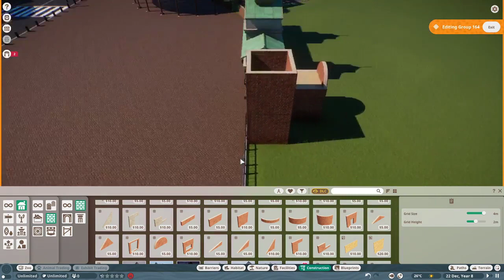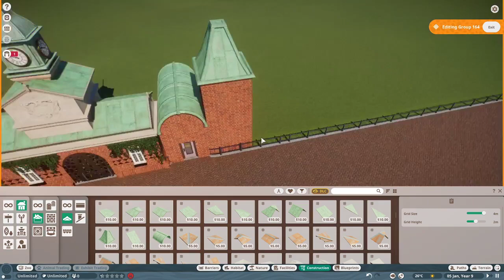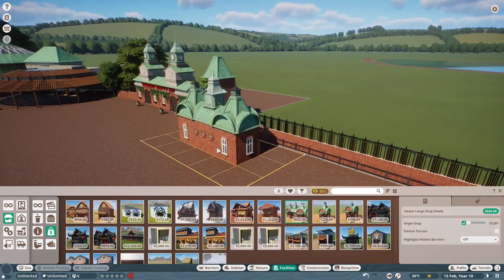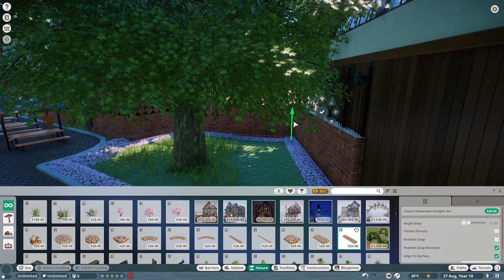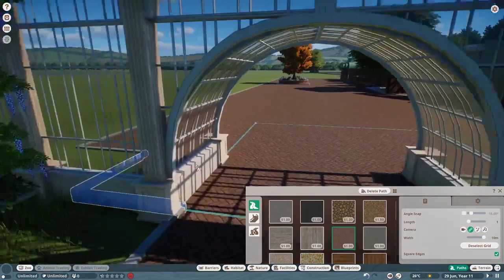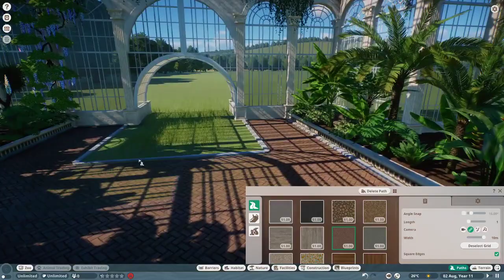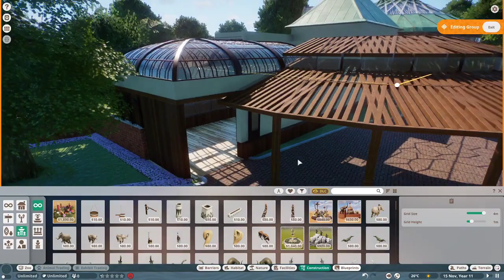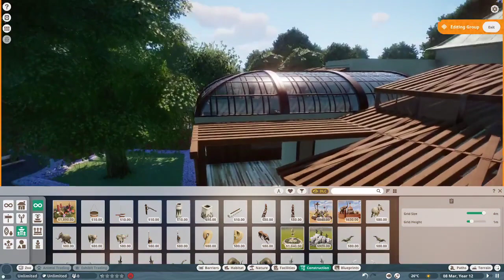WestGrace Abbey and Zoo Ep 2 / Sandbox / Lets play Planet Zoo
I know, I know, I know, episode 2 so soon

Schedule as follows:-

Mondays = Vlogs (When Ive been out and about)
Wednesday = Planet Coaster
Saturdays = Planet Zoo or Flight Sim
Sundays = Live Planet Coaster Builds  (Starting Soon)

WE DO NOT CONDONE ANY HATE,
 VIOLENCE, OR NEGATIVITY thrown either at us or ANYONE ELSE. Please check the drama at the door mama.
 Light fun comical CREATIVE shade encouraged. This channel is meant to entertain and LIFT up NEVER to tear down.
Have fun and SMILE. Don't take life to seriously!!!